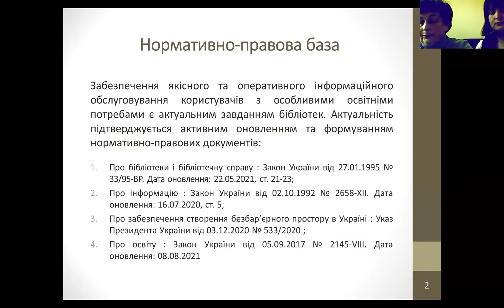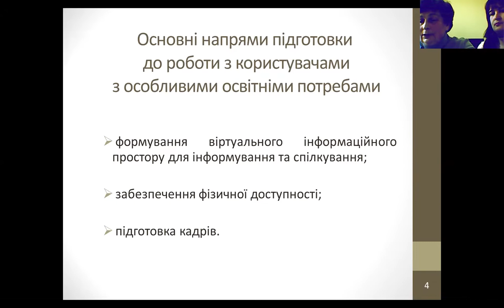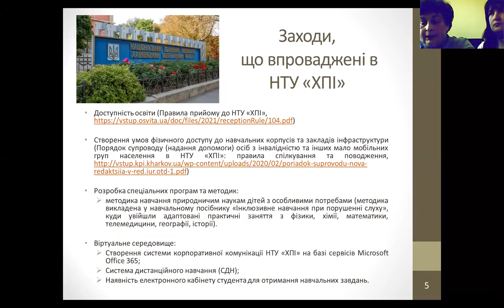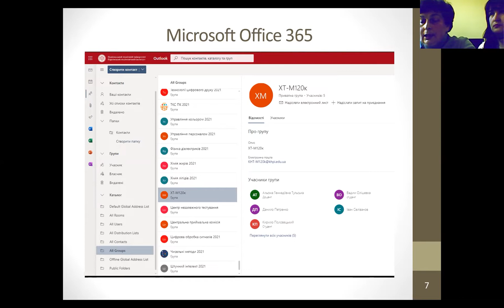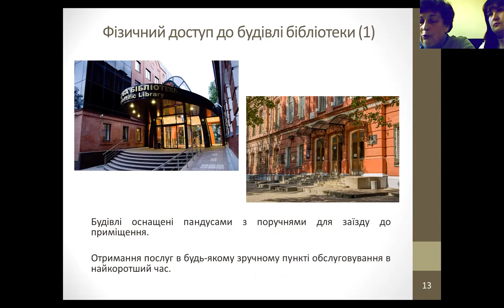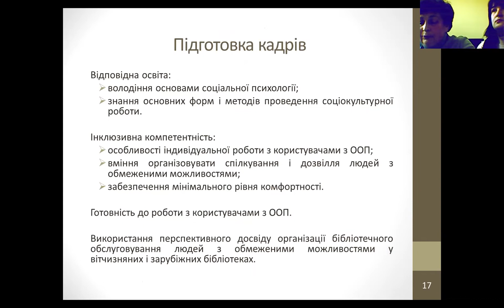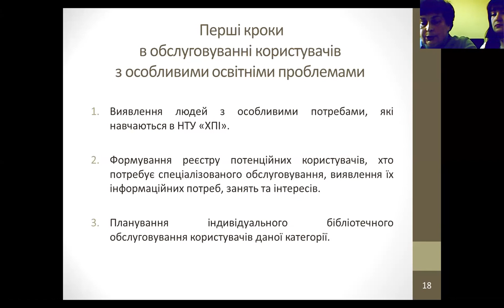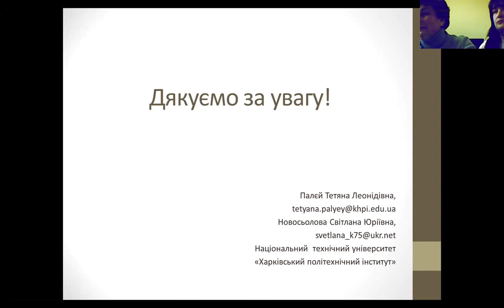UniLibNSD-2021 Палєй Тетяна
ІНФОРМАЦІЙНЕ ОБСЛУГОВУВАННЯ КОРИСТУВАЧІВ З ОСОБЛИВИМИ ОСВІТНІМИ ПОТРЕБАМИ
Актуальною проблемою в ЗВО є створення сприятливих умов для навчання студентів з особливими освітніми потребами. Супровід цієї категорії — це створення комплексної допомоги при навчанні та умов, що сприяють успішній адаптації студентів, їх психологічній реабілітації й особистісному становленні в соціумі. Тому, одним із пріоритетних напрямків роботи бібліотек є бібліотечно-інформаційне
обслуговування користувачів з особливими потребами, забезпечення їм вільного доступу до інформації, реалізації їх прав на отримання якісних послуг.